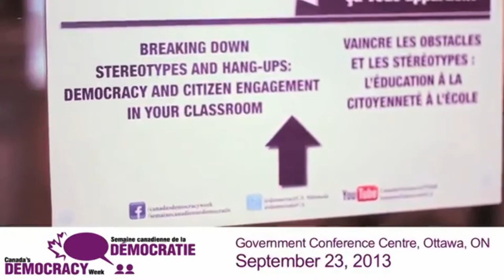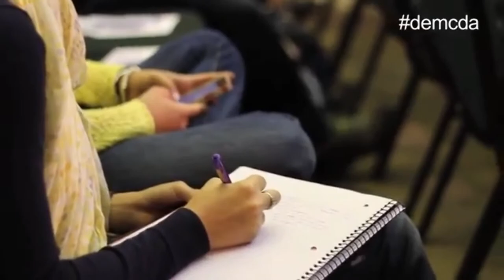Ilona Dougherty - Co-founder and Executive Director of Apathy is Boring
“I want to make a difference, but where do I start?” is a question often asked by young people. Ilona Dougherty, the co-founder and executive director of Apathy is Boring―a national non-partisan charitable organization that educates Canadian youth about democracy―guides students on their path toward becoming more socially conscious and active, as well as showing leaders of organizations how they can involve and attract more young people to their cause or brand.

Passionate about fusing education―particularly art education―and social change from an early age, Dougherty’s diverse experiences range from being a Canadian delegate to the United Nations at 17 years old, to producing concerts across Canada. Along the way, she gained extensive hands-on experience in reaching unengaged youth, active citizenship, and artist management.

Dougherty co-founded Apathy is Boring in 2004,  and through the organization has accompanied the Governor General of Canada on the 2009 State Visits to the Ukraine and Norway; worked with rock stars; and given thousands of youth the tools they need to get involved in their communities.

Dougherty recently completed a Graduate Diploma in Social Innovation at the University of Waterloo. She was a recipient of the Queen Elizabeth II Diamond Jubilee Medal, and named a BMW Foundation Young Leader in 2012, received an Ashoka Fellowship in 2009, and a Yukon Women’s Award in 1999.